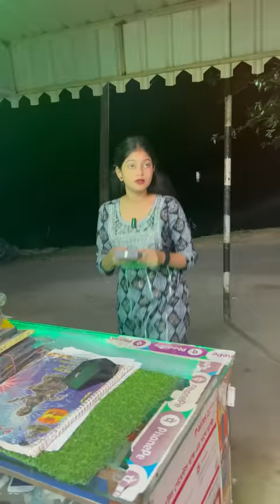iPhone Lover - Wait for it 😂🤣 Sanjoy Das Official ❤️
Sanjoy Das Official ❤️ Best Video - Must Watch || Every Person In My Heart 💝 Keep Watching